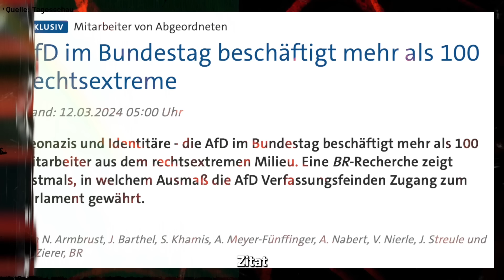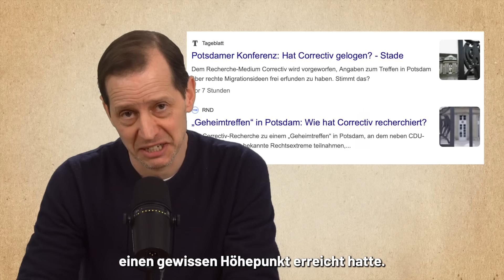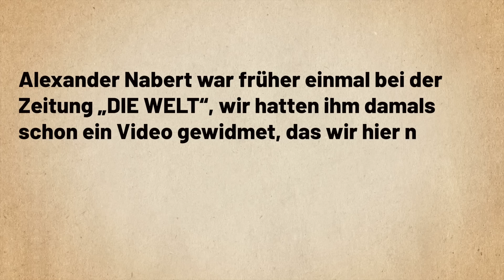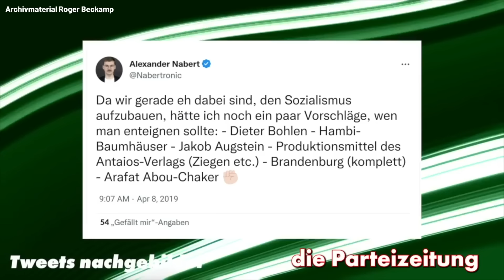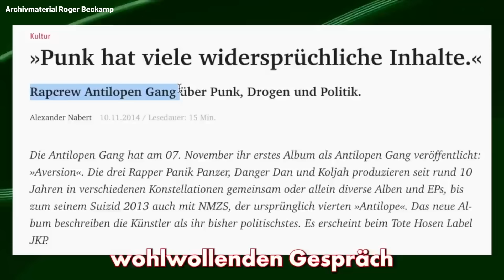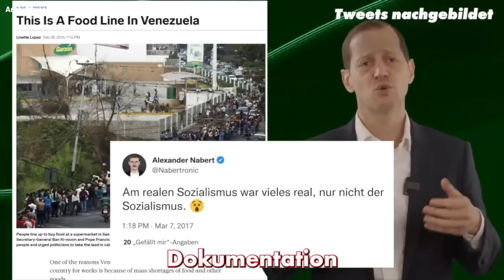Extrem, links, gewaltfantasierend ...und Mitarbeiter beim Bayerischen Rundfunk | Alexander Nabert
Vor etwa einem Jahr beschäftigten wir uns mit dem „investigativen“ Journalisten Alexander Nabert, der mit allerlei interessanten Berichten über die AfD auffiel.

„Wer ist eigentlich Alexander Nabert? Der vermeintliche Journalist, der einen Artikel mit einem überaus bezeichnenden Titel über uns schrieb? Welche Weltanschauung, welche Leitlinien verfolgt er? Meine IT-Mannschaft hat seine digitale Spur rekonstruiert - mit hochinteressanten Erkenntnissen.“

Nun hat er sich erneut zu Wort gemeldet.